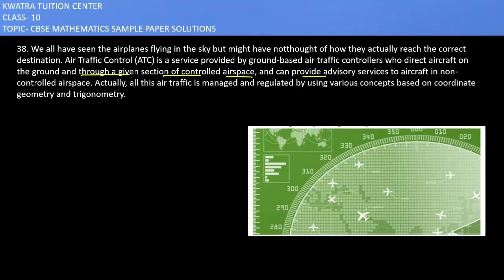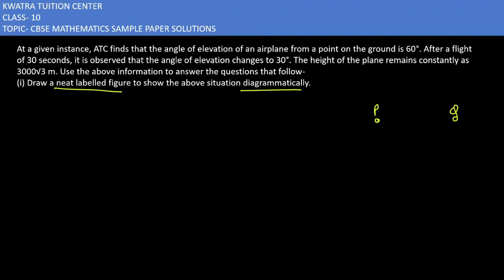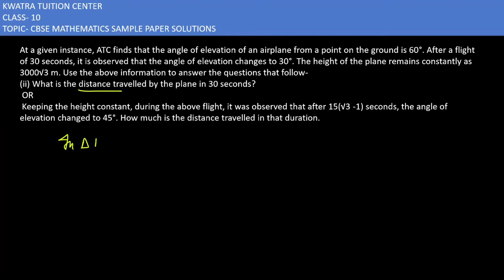38. We all have seen the airplanes flying in the sky but might have not thought of how they actu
We all have seen the airplanes flying in the sky but might have not thought of how they
actually reach the correct destination. Air Traffic Control (ATC) is a service provided by
ground-based air traffic controllers who direct aircraft on the ground and through a given
section of controlled airspace, and can provide advisory services to aircraft in non-controlled
airspace. Actually, all this air traffic is managed and regulated by using various concepts
based on coordinate geometry and trigonometry.